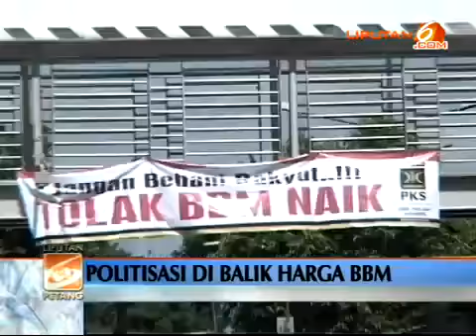PKS Tolak BBM Naik, Partai Koalisi Tanggapi Berbeda